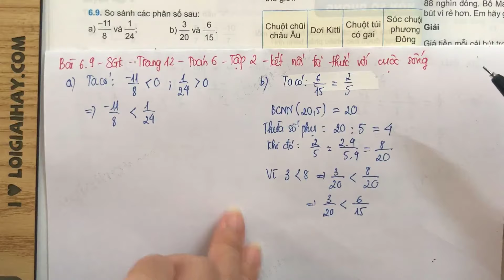Giải Bài 6.9 trang 12 SGK Toán 6 Kết nối tri thức với cuộc sống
Giải bài 6.9 trang 12 SGK Toán 6 Kết nối tri thức với cuộc sống với lời giải chi tiết, ngắn gọn nhất sẽ giúp các em nắm bắt các kiến thức cơ bản và nâng cao một cách nhanh nhất
Chi tiết video:
00:00 - Mở đầu, phương pháp giải
00:52 - Câu a
02:00 - Câu b